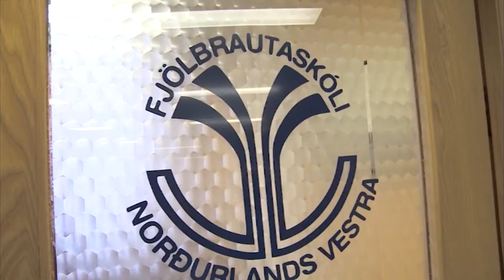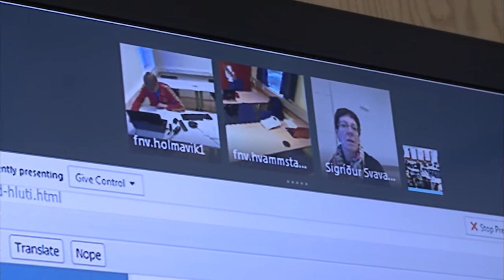Dreifnám á Blönduósi